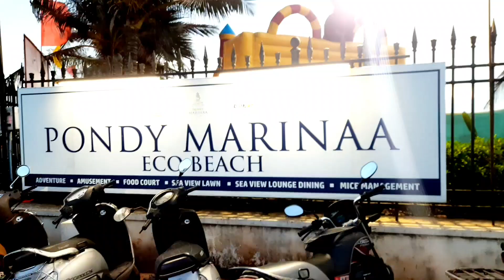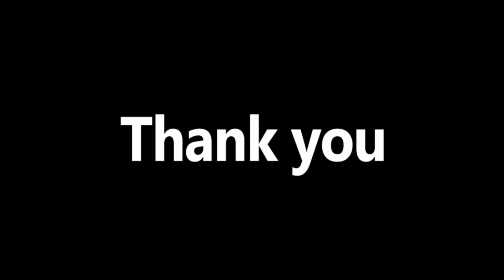Beach Festival in Pondicherry